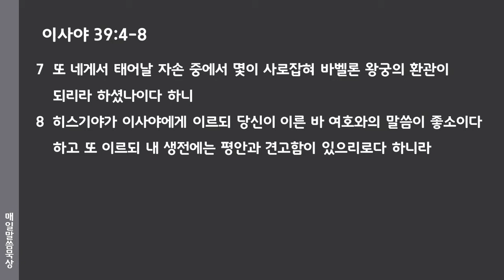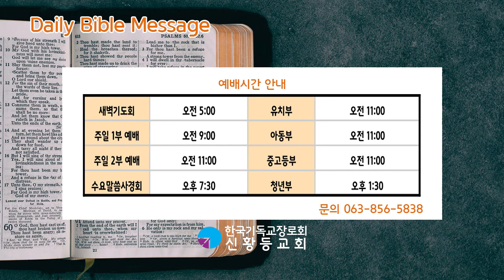2021년 6월 12일(토) 매일말씀묵상